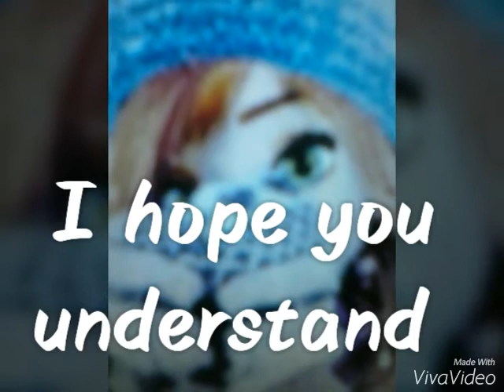PLEASE HELP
I hoped you guys liked it I love you guys bye my beautiful little crystals just remember HELP HER AND SUBB